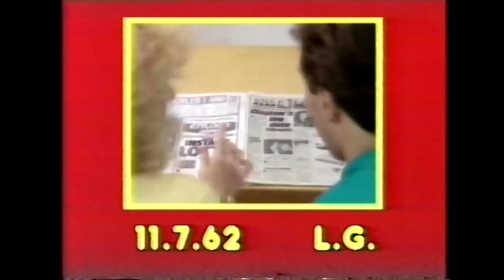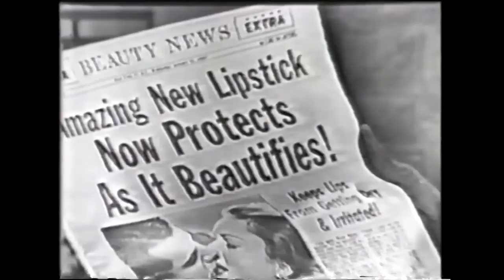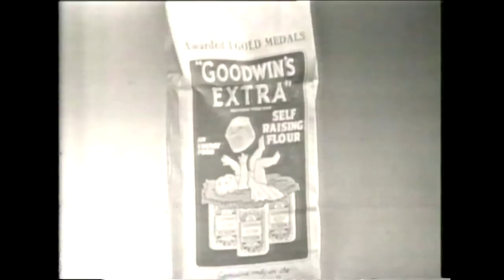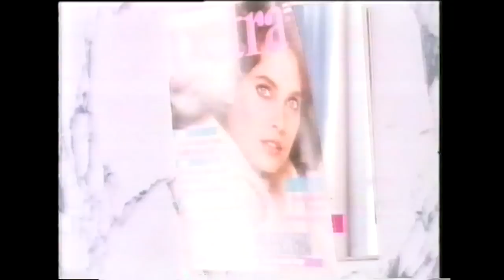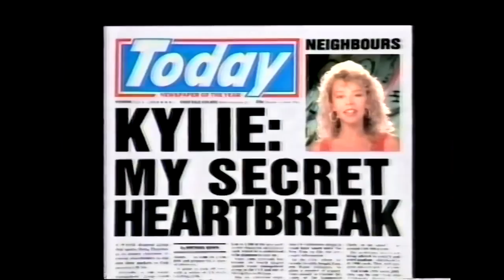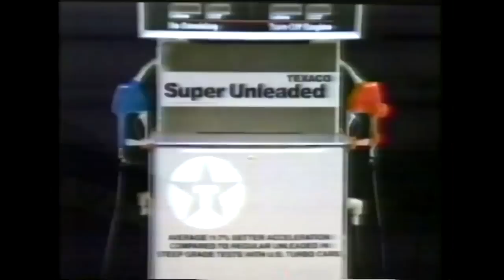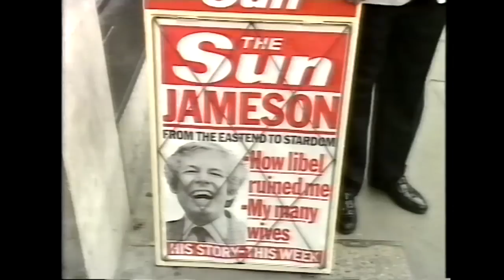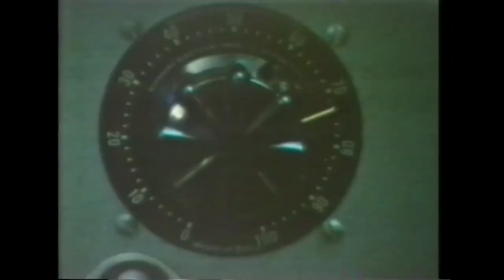Clive James on Television - ITV, 14th August 1988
A complete edition of the long-running series showcasing funny or bizarre clips from TV shows and adverts from around the world. This is from the final run featuring Clive; the following series would be presented by Keith Floyd and then Chris Tarrant.

The focus of this week's show is on car advertising and the way television has depicted women over the years.

Please note that I've had to replace part of the soundtrack near the end, where one of the Japanese game show clips used Runaround Sue by Dion as its backing music. This caused a worldwide block on the video, so I've swapped in one of YouTube's copyright-free tracks for this section.